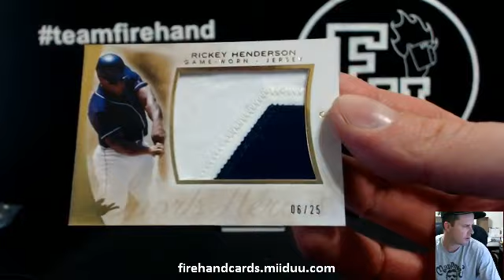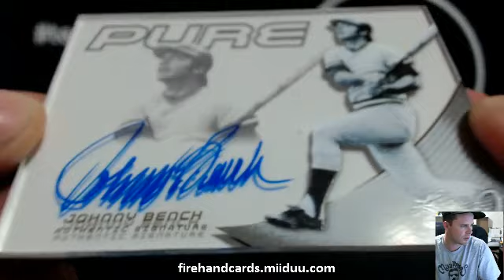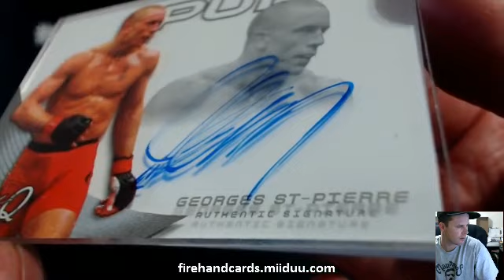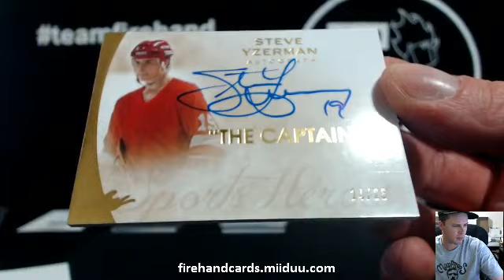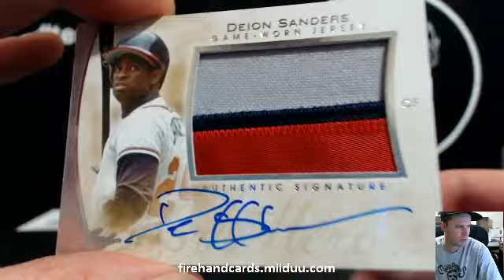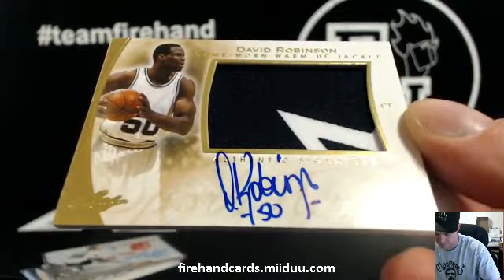2014 Leaf "Q" Random Player Box Break #3 ~ 1/29/15